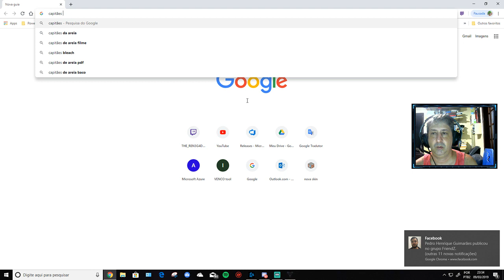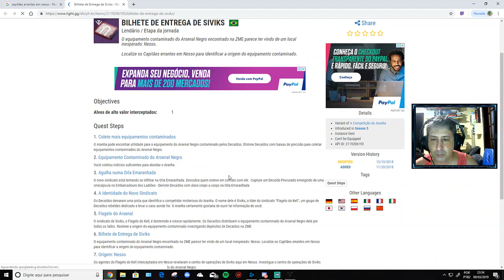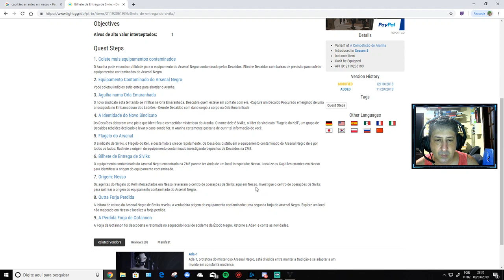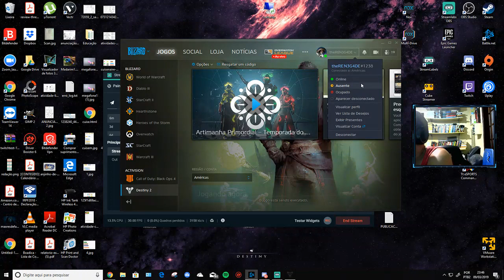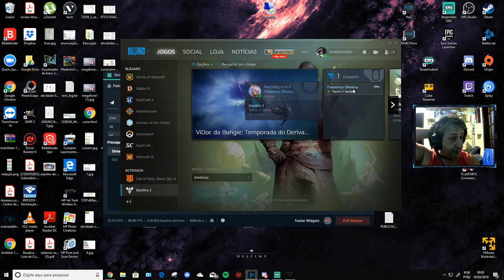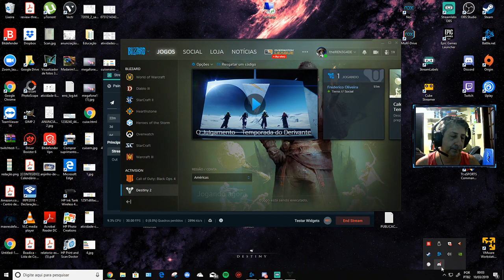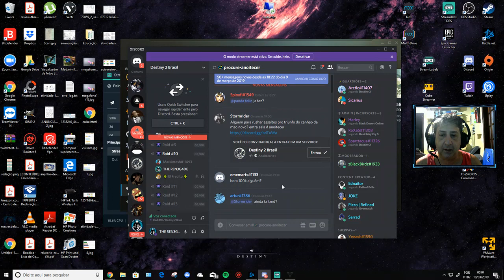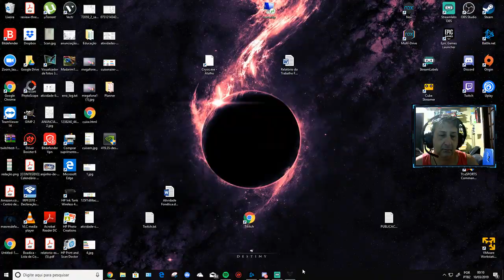How to find the Exotic in Earth’s EDZ